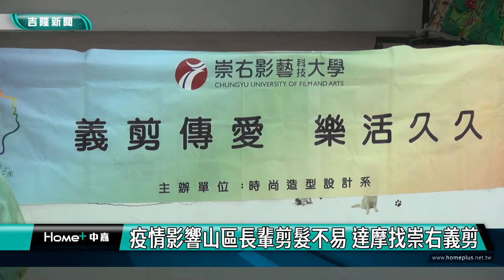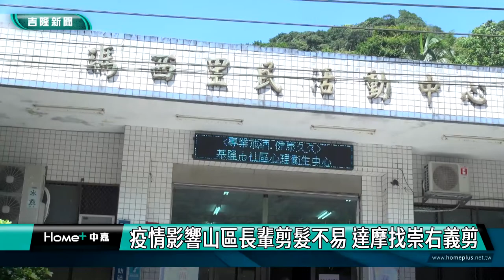新圍 基隆|基隆疫情|七堵瑪陵長輩外出剪髮不容易|義剪助山區長輩|基隆市達摩愛心會|崇右影藝科技大學|疫情影響山區長輩剪髮不易 達摩找崇右義剪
疫情影響山區長輩剪髮不易 達摩找崇右義剪

(中嘉吉隆新聞記者吳俊松/基隆報導)原本住在七堵瑪西里山區一帶的長輩們，平常要剪頭髮就不太容易，而受到疫情的影響，想要修剪頭髮就更加困難，當地瑪西以及瑪南里長特地向基隆市達摩愛心會執行長曾怡芳請求協助幫忙，曾怡芳二話不說特地商請崇右影藝科技大學時尚造型設計系師生們一起幫忙辦理義剪服務！